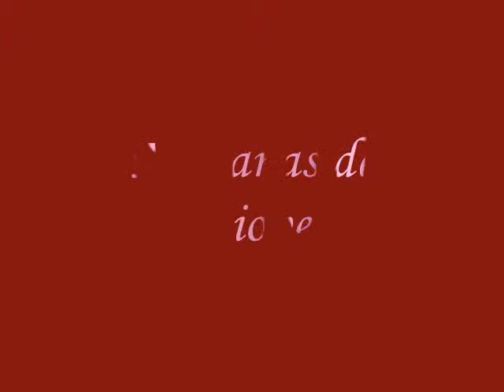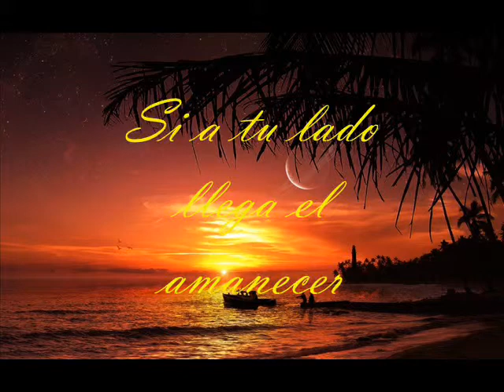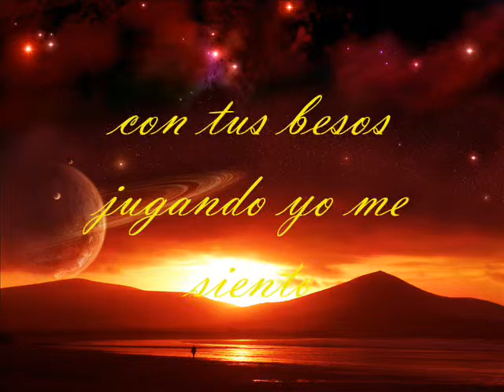Gerson 74. Mañanas de terciopelo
Original Demmis Roussos